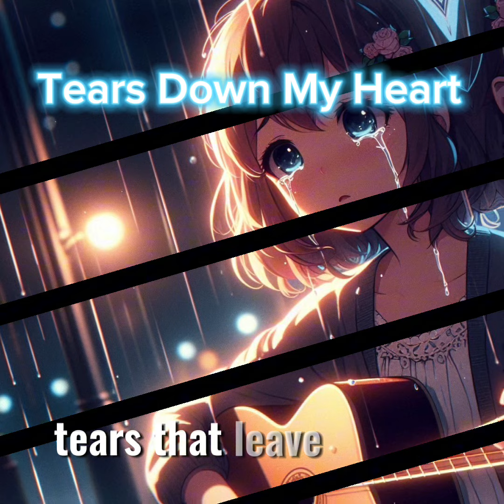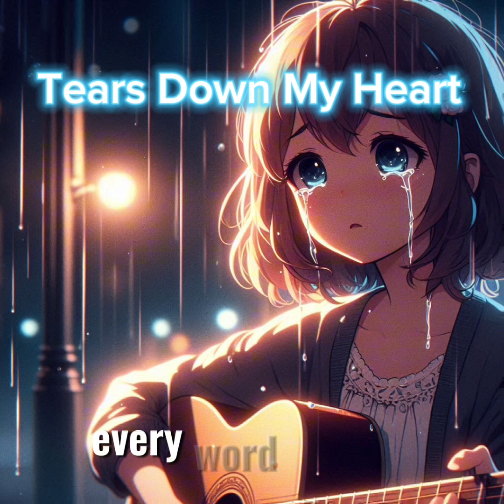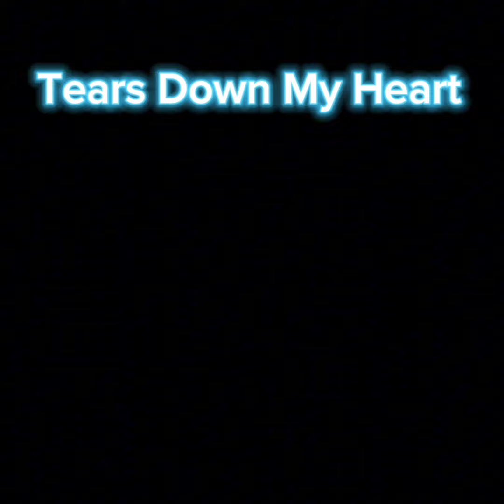Tears Down My Heart | AI Angela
It's very hard for new channels to grow so any action you can take will be greatly appreciated.

Feel free to use it if you provide the link to this video.